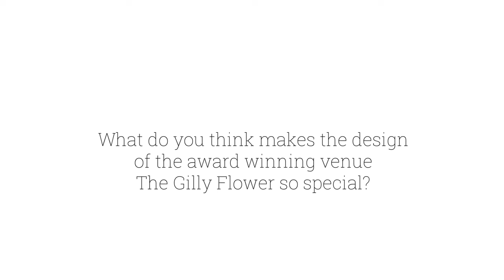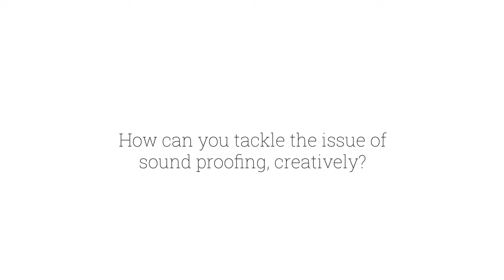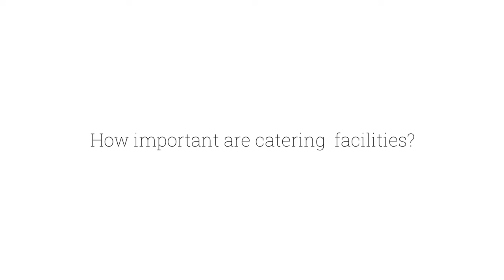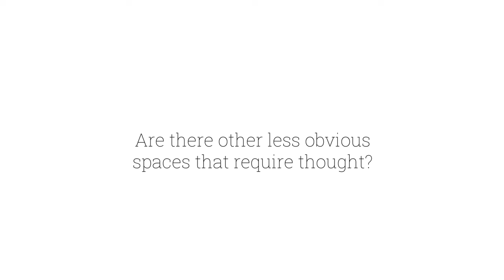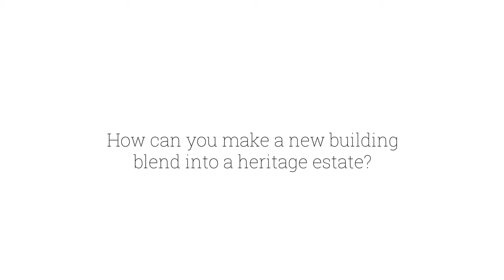Starting a Wedding Venue Business - Design Tips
What makes a great wedding venue? Is it the layout? Is it the heritage estate it's part of? Is it the sound system? Is it the loos?

Tom Howard from Millar Howard Workshop Architects shares his views on why The Gilly Flower at Elmore Court, a RIBA award-winning wedding venue has been so successful.

Millar Howard Workshop has designed numerous successful and individual wedding venues and has a wealth of experience in this area. If you are thinking of diversifying your land or estate, or thinking about converting a barn into a wedding venue or even a newly built wedding venue, then get in touch for a chat and we can help you.